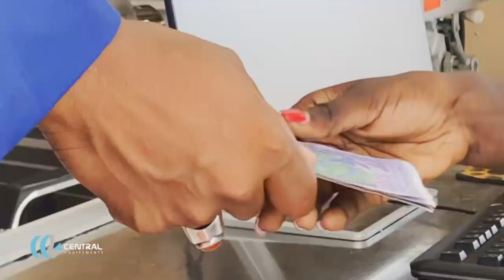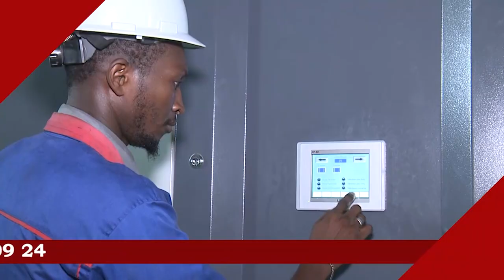Magal 2023 Visite Oulimata Sarr ministère de l’Économie du Plan et de la Coopération